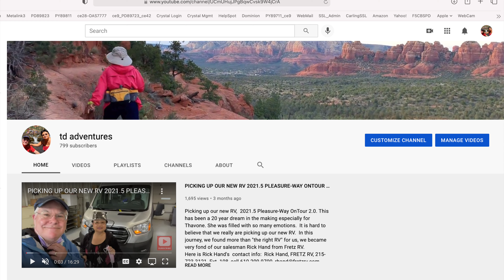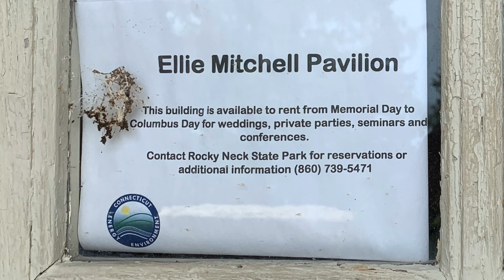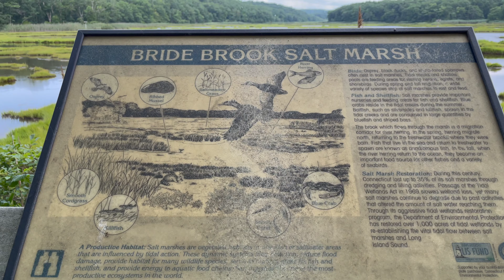TOUR OF ROCKY NECK STATE PARK//WHITE SOFT SAND//CLEAR WATER//SALT MARSH//EAST LYME, CONNECTICUT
Let us give you a tour of Rocky Neck State Park in East Lyme, Connecticut. We visited the State Park with our new RV 2021.5 Pleasure-Way OnTour 2.0. We have been coming to this State Park for over 30 years.  This video is to accompany our camping video at Rocky Neck Stat Park Campground.

RV NEWBIE//1st OVERNIGHT AT A CAMPGROUND WITH OUR NEW RV ONTOUR 2.0//HAMMONASSET BEACH STATE PARK CT